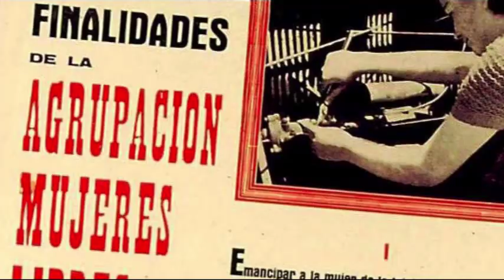Himno de Mujeres Libres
Mujeres Libres fue una organización de mujeres libertarias creada en 1936 que hoy en día constituye un hito inspirador para el feminismo radical contemporáneo.
La letra del himno fue escrita por una de la dirigentes del mismo, la escritora Lucía Sanchez Saornil. La música está interpretada por la Fanfarre Libertaria de Iruñea y canta el coro Iruñea abesbatza.